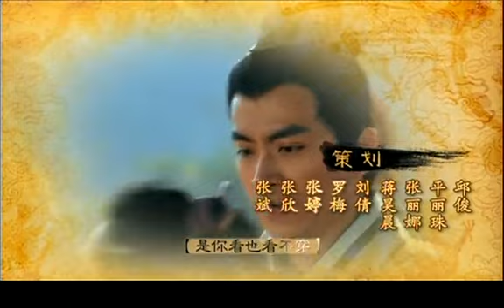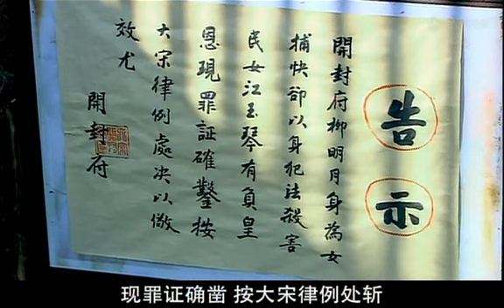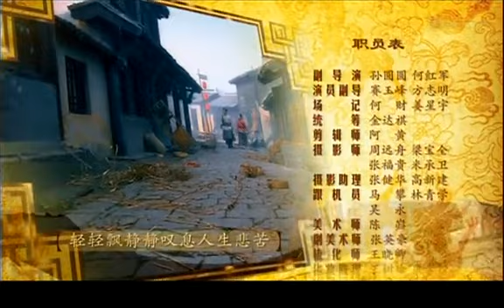【好看的古裝劇】帶刀女捕快 第28集：佘詩曼化身女捕快攜手歐陽震華屢破奇案，除暴安良